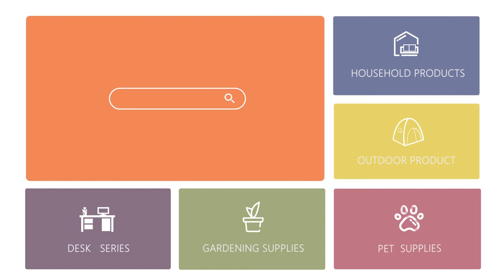Yaheetech 62.4 Inches Birdcage w/ Stand Installation Guide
Extra Strong Structure: Made of premium wrought iron with a protective cover, this birdcage is strong enough to bear your birds’ powerful beaks! The cover is non-toxic, not only can keep your birds healthy but also improve the durability of the cage under harsh weather.

Pet-parent Friendly Designs: 2 wide-open swing doors offer easy access to the inner cage, convenient for cleaning and decorating; 7 small doors are prepared for assembling feeders (included), breeding boxes and birdbaths (not included); handle on the top for convenient carrying and hanging

Sweet Home For Small Birds: This birdcage measures 46 x 35.5 x 99cm/ 18” x 14” x 39” (L x W x H) with a bar spacing of 1.3cm/0.5”. It can be a spacious and safe home for small birds like budgies, canaries, lovebirds and finches.

Easy To Clean:  A slide-out tray and a detachable mesh is provided for easy cleaning, wherein the mesh grate separates birds and dropping, ensuring the health of your birdies.

Easy Assembly: Simple assembly is required. A manual with graphics and text is included and part of the panels are pre-assembled for you, so you can save your time while bringing this cozy house to the lovely creatures.

About Yaheetech
YAHEETECH is an e-commerce company specializing in the sale of heavy goods. YAHEETECH is established in 2003 and has grown into one of the new generations of e-commerce enterprises operating globally after more than a decade of development and reform. YAHEETECH has branch companies and local operation teams in the USA, UK, DE, FR, ES, CN, KP, JP, AU and NZ, whose sales network has reached 10 advanced countries.

“Qualified Product, Fast Delivery, Best Price” --- YAHEETECH keeps accomplishing these three requirements that customers concern about most in online shopping and are also the goals YAHEETECH has been always pursuing, no matter in the past or future.

The YAHEETECH staffs keep perfecting the supply chain and strictly check on each product to guarantee every customer receives qualified products.

YAHEETECH has an advanced warehouse management system, local sorting and distribution teams, and after-sales service teams in overseas markets. They aim to let customers fully enjoy the quick response, high quality and reasonable price online shopping experience.

No matter to her clients, partners or employees, YAHEETECH always follows one principle – MAKE YOUR LIFE COMFORTABLE. Choose YAHEETECH, choose a more cozy life.